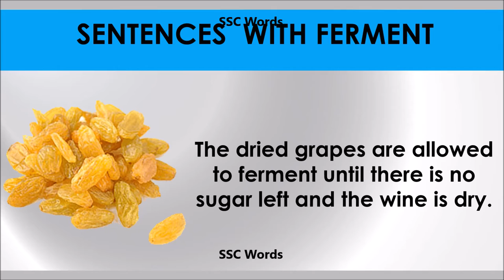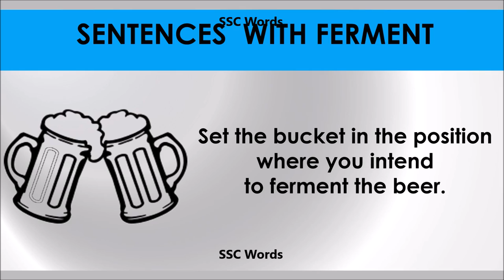Ferment # Improve English # Meaning and 5 sentences # GRE CAT GMAT word # SSC Words